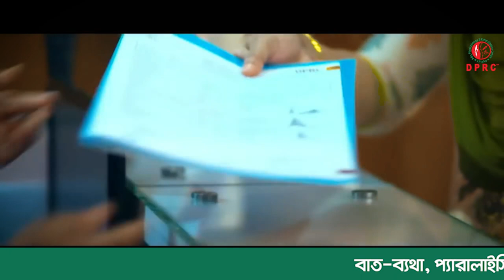আর্থ্রাইটিস রোগ কি ? আর্থ্রাইটিস রোগের লক্ষণ ও চিকিৎসা কি ? ডাঃ মোঃ সফিউল্যাহ্ প্রধান । Arthritis